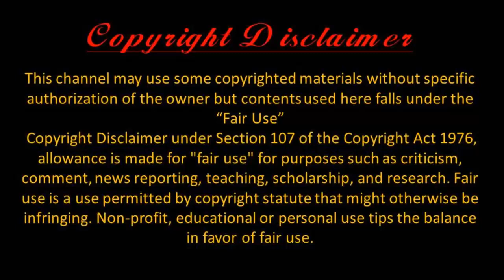যৌন ব্যাপারে নারীদের মাঝে বহুল প্রচলিত ভুল ধারণা গুলো জেনেনিন। By Health Series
নারীর প্রকৃতিপ্রদত্ত একটি ক্ষমতা হলো সন্তান গর্ভে ধারণ করা ও জন্ম দেওয়া। কিন্তু অবাক করা হলেও সত্যি এই যে, এই ক্ষমতার ব্যাপারে বেশিরভাগ মানুষেরই রয়েছে ভীষণ ভুল কিছু ধারণা। একেবারেই সাধারণ এসব ব্যাপারে শুধু নারী নন, বরং আমাদের সবারই জেনে রাখা উচিৎ। কেননা এইসব ভুল গুলো মোটেই সাধারন নয় ।এসব ভুল ধারণা লালন করার জন্য একজন নারী পড়তে পারেন নানান রকম সমস্যায়। আসুন দেখে নেওয়া যাক যৌন প্রজনন, অর্থাৎ সন্তান ধারণ এবং জন্মদানের ব্যাপারে আমাদের কী কী ভুল ধারণা রয়েছে এবং এসবের পেছনে সত্যটা কী?